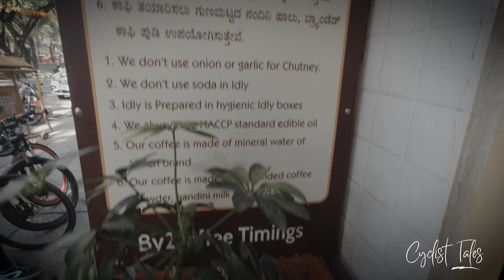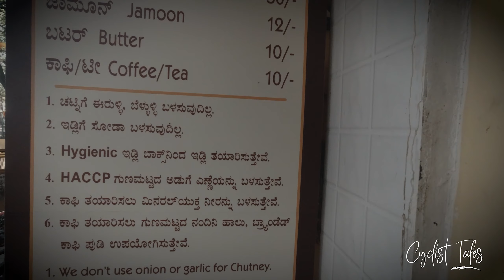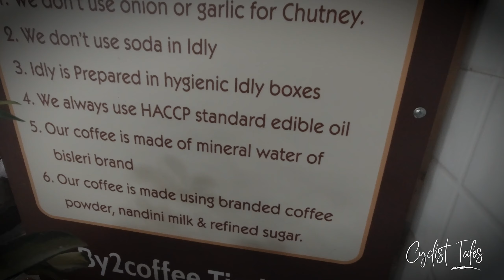By2Coffee| Coffee Series| Coffee Ride |Best Coffee in Bangalore |Cycling Vlog|Hamstring Jockeys|4K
In This series I am brining best coffee places in Bangalore.
in this episode i visited by2 coffee.
best coffee and food.

Main Vlog Camera

Think Tank Memory Card Organizers
WD T5 SSD Drive